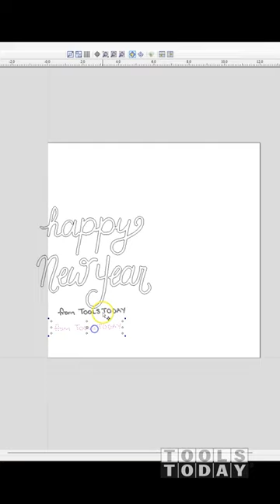Turn Drawings into Carvings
RPM: 18,000
Feed Rate: 40ipm
Plunge Rate: 20ipm